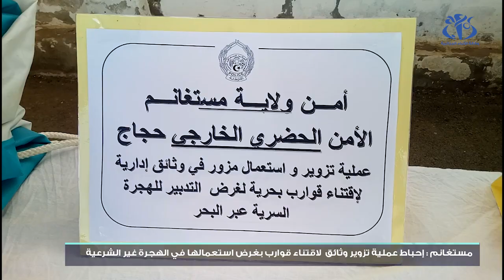مستغانم: إحباط عملية تزوير وثائق لاقتناء قوراب مخصصة للهجرة غير الشرعية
مستغانم (وأج) - تمكنت مصالح الأمن الولائي من إحباط عملية تزوير وثائق لاقتناء قوارب بغرض استعمالها في الهجرة غير الشرعية.